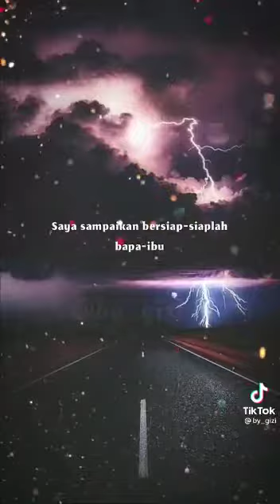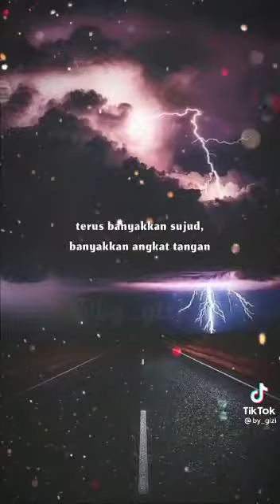Bersiap Menghadapi bencana akhir dunia - Reaction by Wakmesday